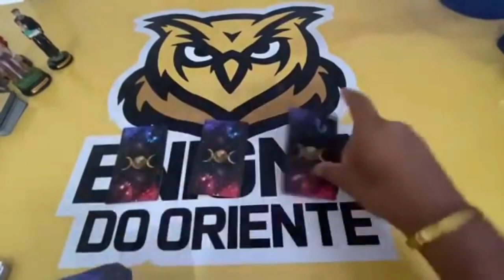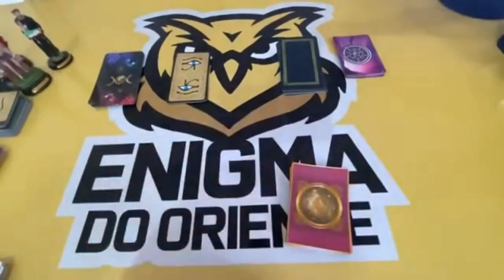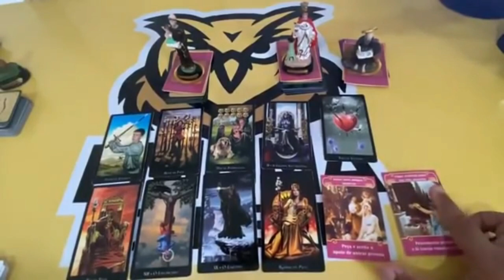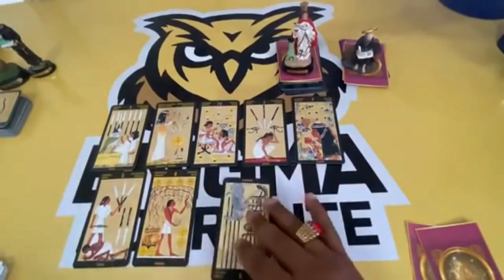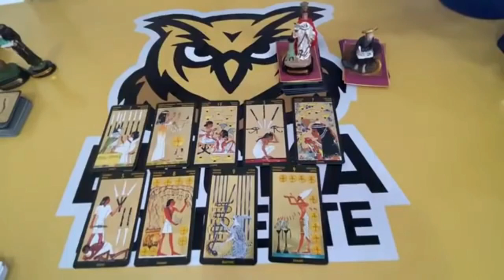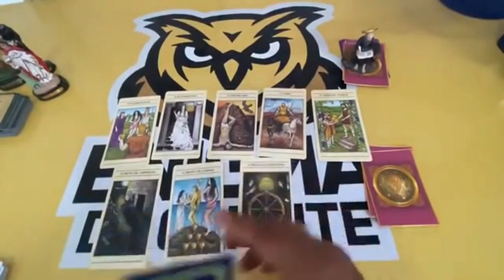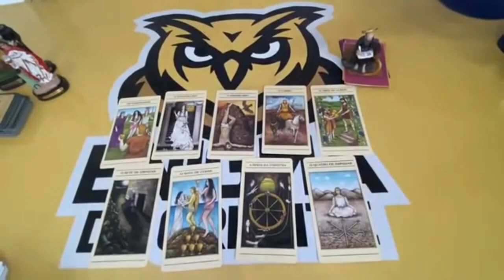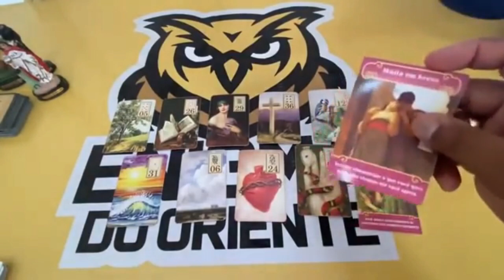🥠 UM DIRECIONAMENTO PARA O SEU MOMENTO! | TAROT RESPONDE